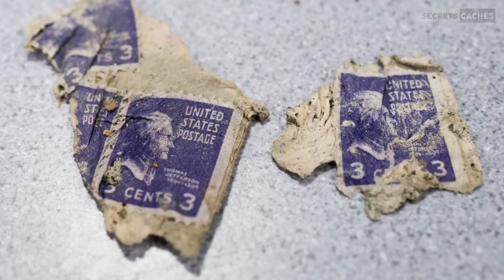Choses Incroyables Retrouvées Gelées Dans La Glace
Voici une liste des 10 choses incroyables retrouvées gelées dans la glace.

La glace est un moyen de conservation assez efficace et les experts savent que les sommets enneigés et les épaisses couches de glace renferment de nombreux secrets et histoires, dont certains ont été découverts par l'humanité, tandis que d'autres restent encore cachés.

De nombreuses choses étranges ont été découvertes dans la glace au fil des ans. Certaines de ces découvertes faites dans les toundras gelées de notre planète ont contribué à notre connaissance de la nature et de l'histoire.

Personne ne sait pourquoi et comment certaines choses se sont retrouvées gelées dans la glace et ont été préservées pendant des centaines de milliers d'années, alors que d'autres ne l'ont pas été.